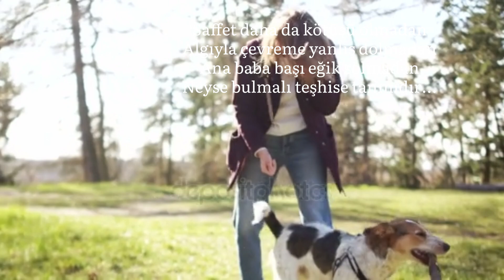Z Kuşağını Kazanmalıyız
Kimliğimi kaybettim oldu zayi
Diyor Z kuşağında ki Niyazi
Derdim olmadı ne şehit ne gazi
Lüks yaşadığım her yer vatanımdır!

Memleket olmuş Niyazi vay aman
Sorgular, idam eder, ne de yaman
Onların elinde ahlaki zaman
Sorsan hele masuma yatanımdır!

Bu anlayışın sorumlusu biziz...
Maalesef! Değişmiyor vursak diz!
Hem sıkıntı veriyor hem de arsız
Sinirden tozu dumana katanımdır!

Saffet daha da kötüsü olmadan
Algıyla çevreme yanlış dolmadan
Ana baba başı eğik solmadan
Neyse bulmalı teşhise tanımdır…